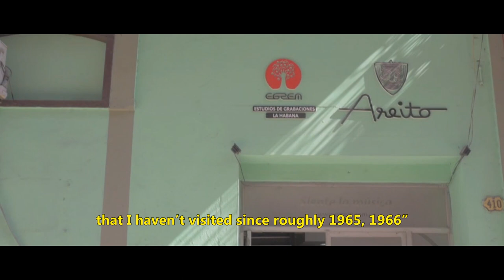Maravillas de Mali - Trailer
The Mali band that changed the face of world music” – Dazed

In 1964, the Cuban government invited ten young musicians from Mali to study in Havana. The early Sixties was a period of «Communist» friendships between the Africa of independence and the revolutionary Cuba of Fidel Castro and Che Guevara. And in the middle of the Cold War, these young people spent seven years studying music in Cuba, marking the beginning of an adventure for Las Maravillas de Mali, the only group singing in Spanish, Bambara and French. They didn’t know it then, but they would define the first broad outlines of what is today called World Music.

Those young musicians symbolized the fraternal relationship that existed between an Africa steeped in socialist hopes and ambitions, and a Cuba still  lled with the euphoria that followed Castro’s take-over. Those close ties became even more tangible when the group recorded its only album… and it included a song that became one of the greatest hits in that revolutionary era: Rendez-Vous Chez Fatimata. Combining Cuban influences with traditional Malian sounds, not only did the song bring all of Africa dancing to its feet: it also deeply marked the history of both African and Latin music.

In 1999, the French producer Richard Minier learned of the story and decided on the renaissance of Las Maravillas de Mali. Together, Minier and the group’s remaining survivor, Boncana Maïga, retraced the group’s steps and went to Havana on several occasions, re-recording new versions of the album’s songs in the same surroundings as before, the legendary Egrem studios.

A digital EP: Rendez-Vous Chez Fatimata — it includes the original version of the title, together with 4 new versions of the hit featuring Mory Kanté, Inna Modja and Aron Ottignon — is to be released by Decca/Universal in the spring of 2018.

A tour: Las Maravillas de Mali will also be presented on stage for the first time in summer 2018. The tour is a coproduction between 3D Family and Olympia Production.

A documentary: This fabulous story will also be the subject of a 90-minute documentary  lm retracing the group’s adventure from yesterday to the present.

An album: «Maravillas de Mali» including the tracks of the original Egrem record, and new recordings made by Boncana Maïga and Richard Minier between Bamako Paris and Havana, with the participation of Roldan Gonzalez from the band Orishas.

QUE VIVA LAS MARAVILLAS DE MALI !